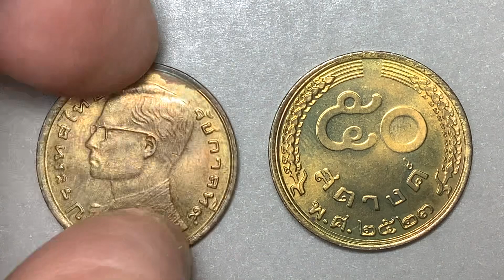พ.ศ.2523 เหรียญกษาปณ์ ทองเหลือง “ รวงข้าว” หมุนเวียน 50 สตางค์